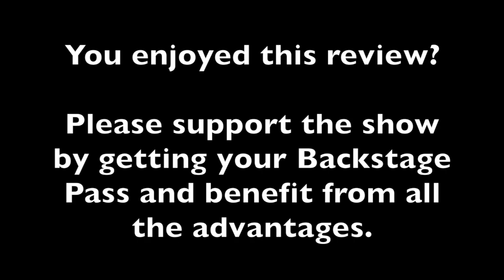Mattias IA Eklundh - Part 1/3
This masterclass with Mattias Eklundh from Freak Kitchen was recorded on March 12th 2015 at Metal Guitar in Paris